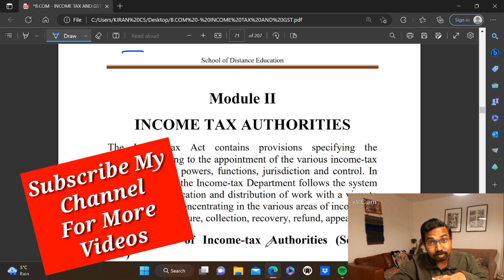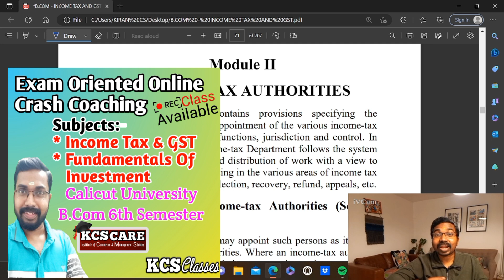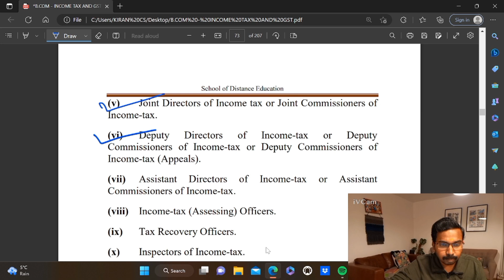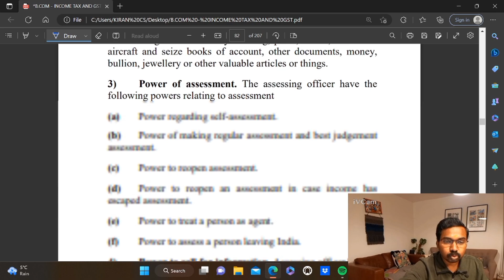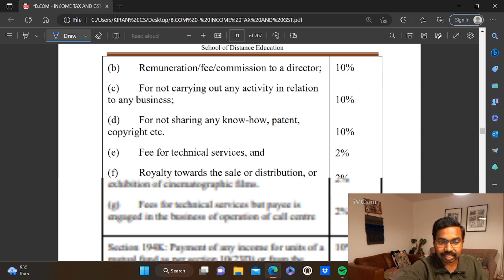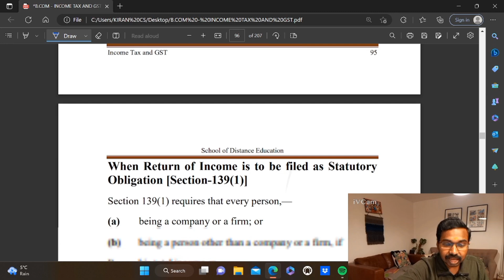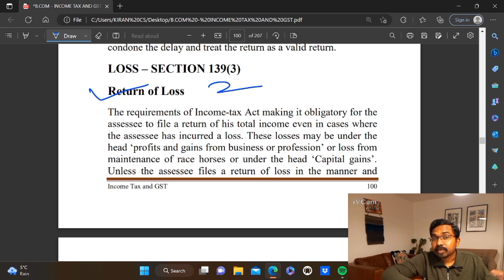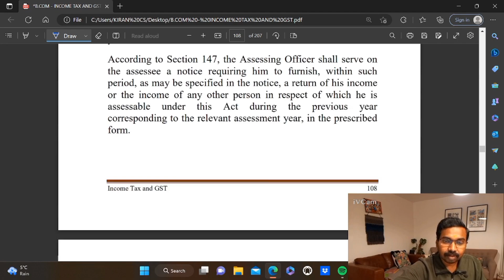Income Tax & GST Important Questions Chapter -2|Calicut University Bcom 6th Semester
Subjects
Management Science
Financial Management
Cost Accounting
Quantitative Techniques
Accounting For Management
Income Tax
Financial Accounting
Corporate Accounting

KCS CARE
Thrissur -680027